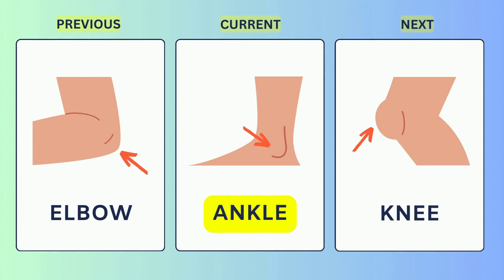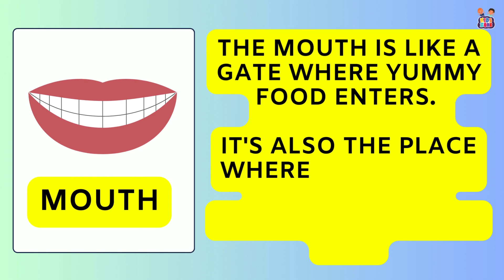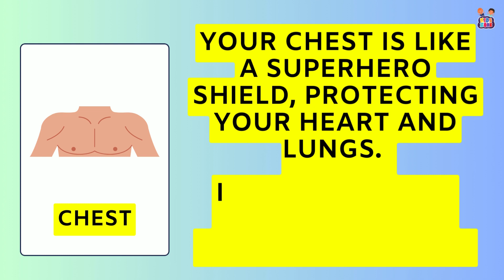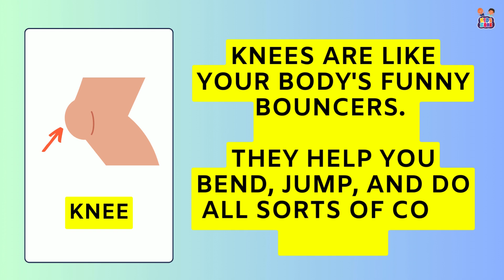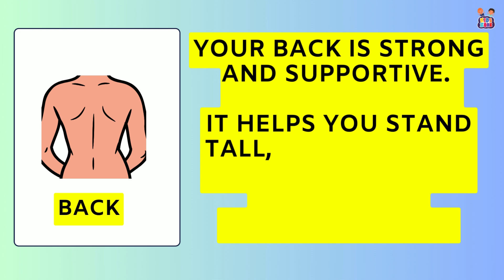Basic Human Body Parts with Introduction II Body Parts for Kids Learning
" The body is a complex system with interconnected parts, each serving unique functions. The head houses the brain and expresses emotions, the torso contains vital organs, arms and hands are versatile tools, legs and feet provide support and movement, the neck allows flexibility, the back offers support, hips aid in movement, and the skin acts as a protective barrier"
Fruits Name book for kids
ABCDs books
Course books for kids
Color books
Body parts book
learning body parts for kindergarten
educational videos for 1 year old baby
learning body parts for toddlers song
learn body parts for babies
body parts and their functions for kindergarten
baby learning body parts song
body parts for kindergarten
naming body parts for toddlers
educational videos for babies 2 year old
baby learn body parts name
baby learning videos for 4 year olds
parts of the body song for kindergarten
the human body for children's learning
animal body parts for kindergarten
body videos for kindergarten
learning about body parts
inside your body for kindergarten
baby development learning videos
the human body for kindergarten
educational shows for babies under 1
our bodies for preschoolers
body parts for toddlers
the human body for toddlers
educational videos for newborns
body parts for preschool
educational shows for babies
learning about private body parts
babies can read baby learning videos
1 year old baby learning videos in english
babies learning to walk videos
baby teaching video in english
all about babies for preschoolers
learning videos for 10 month old baby
learning videos for 1 month old baby
educational videos for babies 2 months old
body parts and their functions
parts of the body in english
different parts of the body
body parts name in english